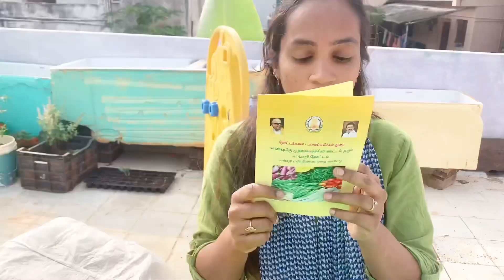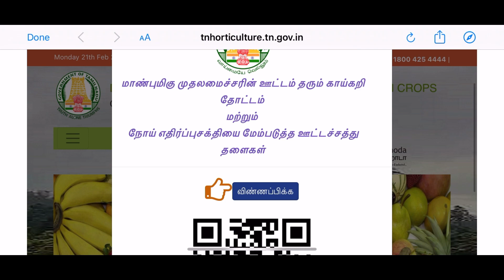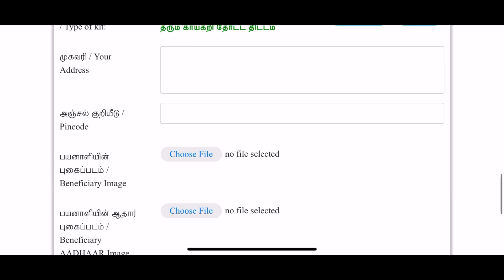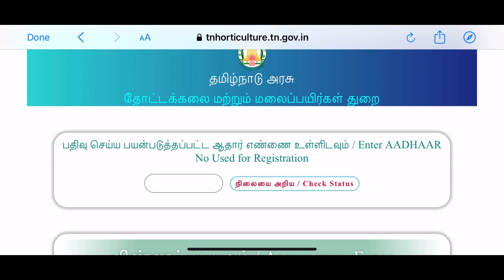Rs 225 க்கு அரசு மாடித்தோட்டம் kit.. how to apply via online… link in description to apply online….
Use below link to apply online.